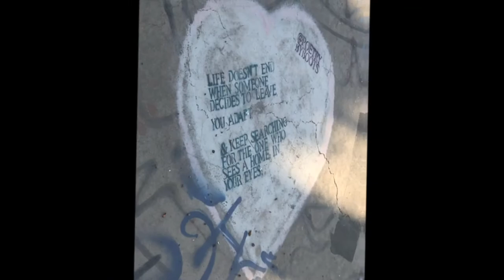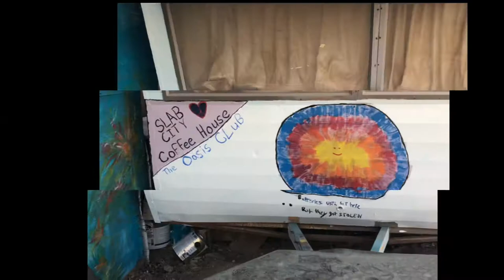Burned Out Slab City Tree Homes 🏚️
Take a walk with us through Slab City Wash behind Skate Park that have survived enough to provide shelter and homes to homeless, residents and travelers💜